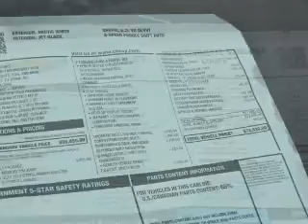2017 Chevrolet Corvette - Fox Lake IL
Ray Chevrolet

Year: 2017
Make: Chevrolet
Model: Corvette
Trim: Stingray
Engine: 6.2 liter 8 cylinder 16 valve
Transmission: 8-Speed Automatic
Color: Arctic White
Mileage:

Address:
39 N Route 12
Fox Lake, IL 60020